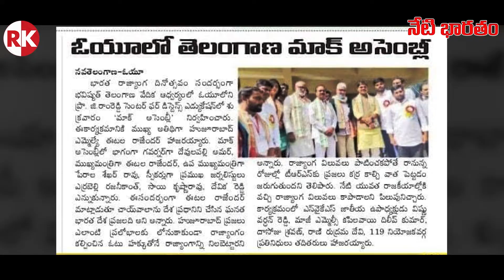Telangana Mock Assembly || Medchal MLA || Medchal Constituency MLA || Rajanikanth Janapaksham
Hello Friends,

Regards,
Rajanikanth Team